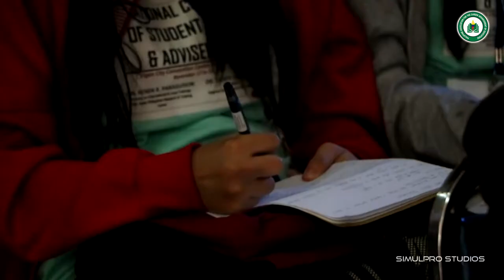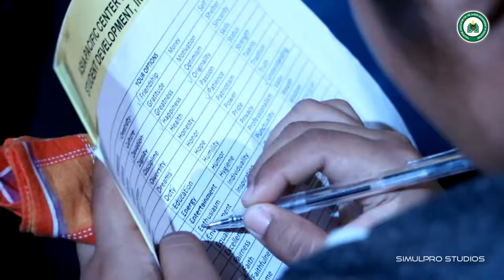PACAE & APCSD NATIONAL SEMINAR-WORKSHOP ON LEADERSHIP - BAGUIO CITY, 0119-2118 - SDE by SIMULPRO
A partner of DepEd and CHED in the pursuit of excellence by organizing seminars and workshops and Making a Difference in the field of Education.